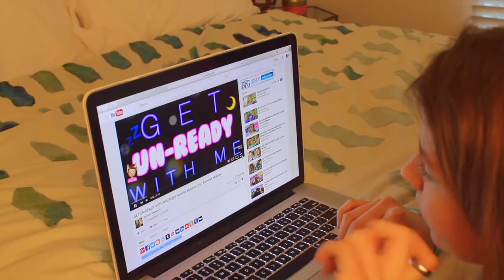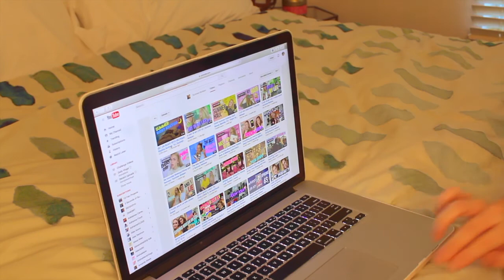My REAL Night Routine 2016!! |Rebecca Evans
VLOG CHANNEL↓
   YouNow:Rebeccathebeau1
   Rebecca

   I DONOT OWN MUSIC!!!